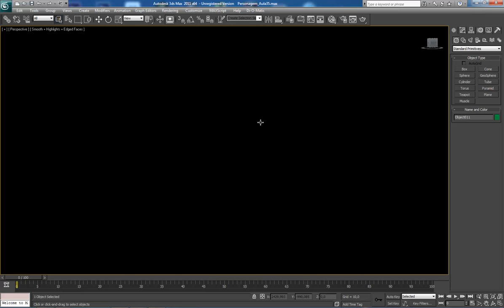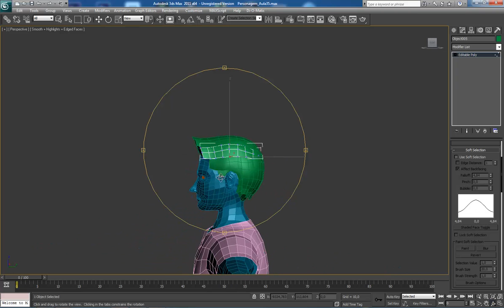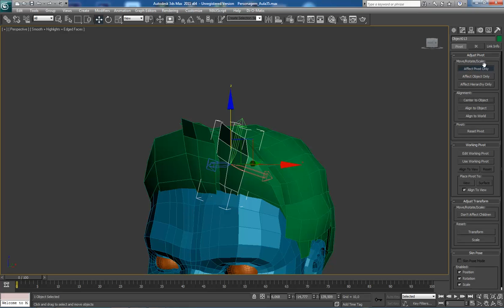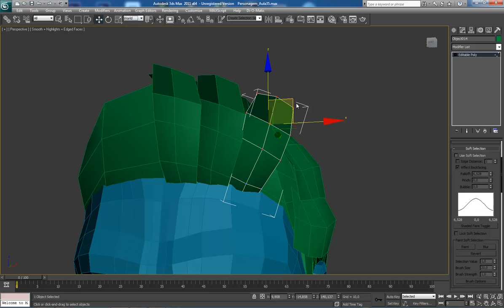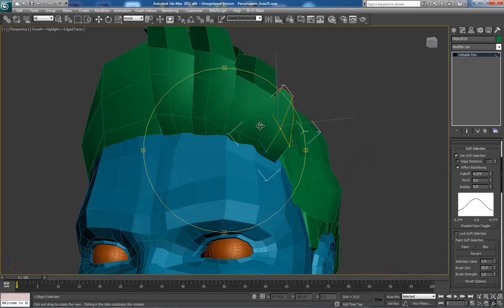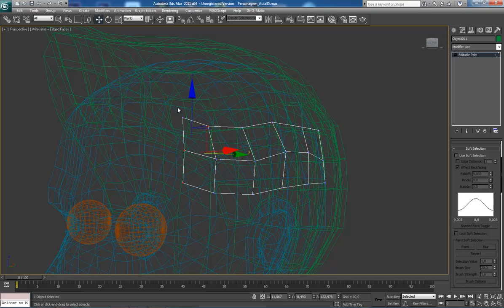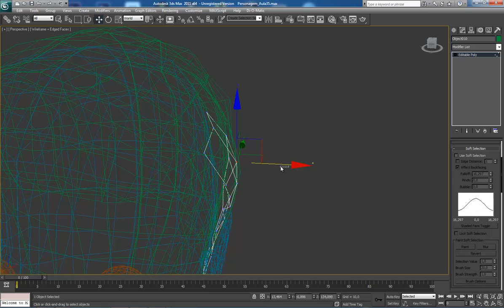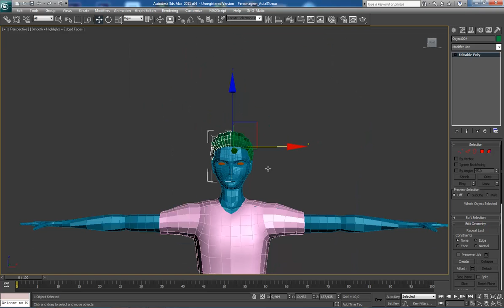Modelando um Personagem Básico no 3D Max Aula 36